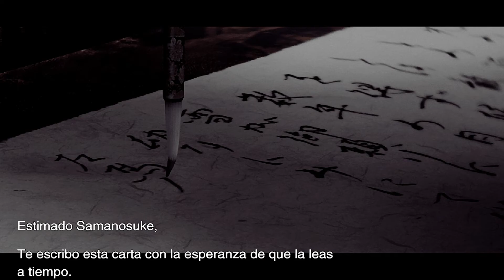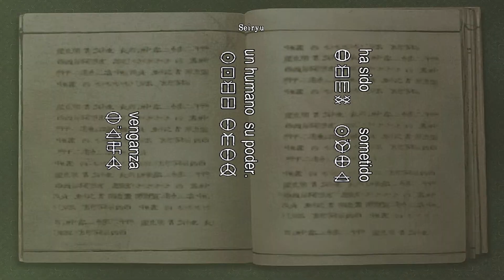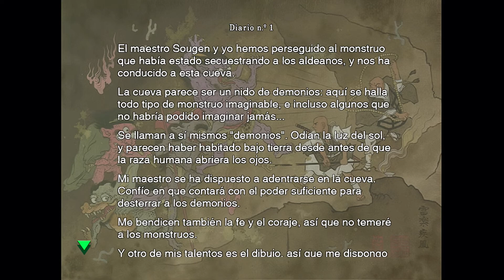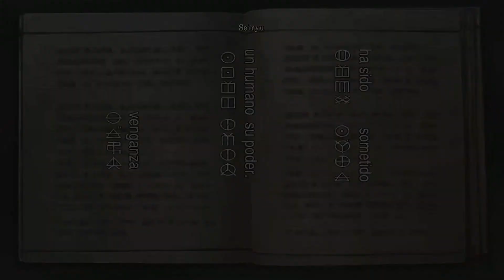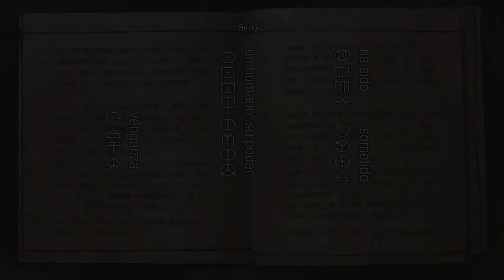👺⛩ ONIMUSHA WARLORDS NINTENDO SWITCH RENDIMIENTO/GAMEPLAY ESPAÑOL #1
EL HARAKIRI PUEDE ESPERAR

Ya tenemos en el mercado europeo (en el mercado chino lleva tiempo y además versión física)el remaster del clásico ONIMUSHA WARLORDS,juego de capcom que se estrenó en PLAYSTATION 2 EN EL AÑO 2001.
Es un RESIDENT EVIL extrapolado al contexto e imaginario del JAPÓN FEUDAL,época de samuráis,demonios,castillos y princesas.
El juego IDEAL para ir abriendo boca de cara al RESIDENT EVIL 2 REMAKE o "simplemente" para descubrir o redescubrir una AUTÉNTICA JOYA de la época dorada de CAPCOM.

👍Si te ha gustado like y subscríbete =D🤘 Te lo agradezco
Cualquier duda que tengáis os ayudaré si me la dejáis en el cajón de comentarios ;)
Mi canal de Twitter y Twitch (en construcción) para que no te pierdas ninguna publicación:

🎁🎁Si compráis juegos en INSTANT-GAMING con mi enlace referido,lo recaudado lo destinaré a sortear juegos en el canal